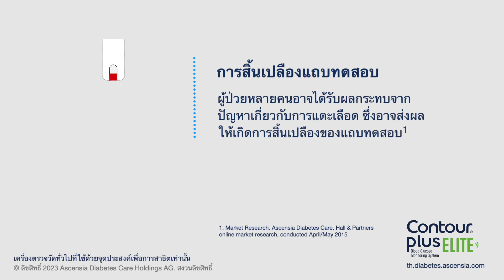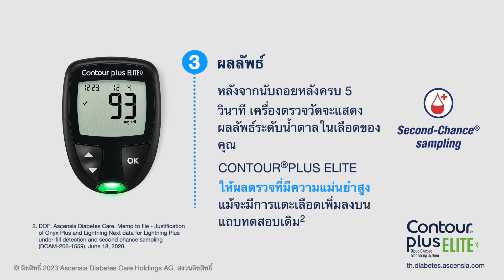Second-Chance Sampling | CONTOUR PLUS ELITE | mg/dl | ประเทศไทย (th_TH)